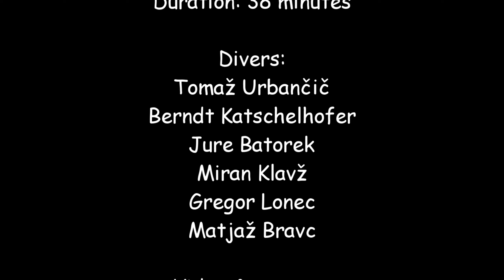Wreck Cesare Rossarol I 2024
The Italian destroyer was built in Genoa in 1913, launched one year later, and met its fate in 1918. When the end of the war was declared, the ship left Pula for Rijeka. About 2 nautical miles from Ližnjana, it struck a mine that tore it in two. The larger fore part is capsized and located towards the north, with a breach in the hull through which you can see bombshells. The stern part, about 30 m long, lies some 300 m to the south in an upright position.